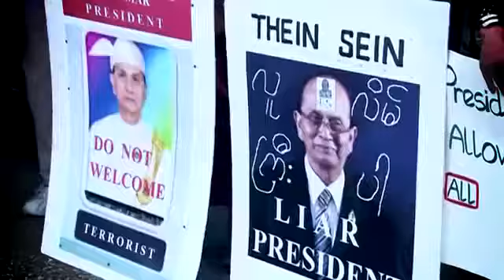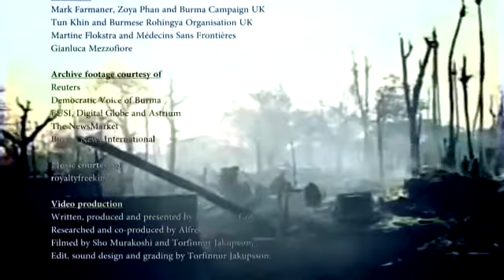Inside Burma The Hidden Genocide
Video credited by International Business Times, UK